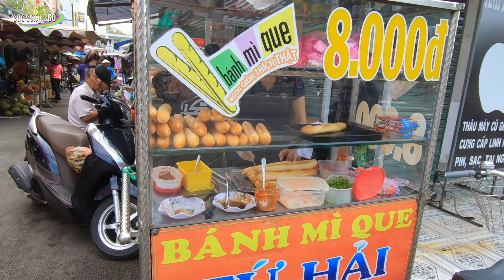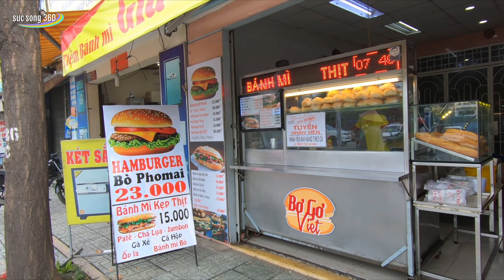SÀI GÒN #66: Khám phá chợ AN HỘI (Quận Gò Vấp) | An Hoi market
Chợ An Hội nằm trên trục đường Quang Trung, Quận Gò Vấp, TP Sài Gòn,
 Cám ơn các bạn đã xem video của tôi, Nhớ Subcrice (Đăng Ký) để ủng hộ sức sống 360 nhé, chúc các bạn nhiều sức khỏe, an vui và hạnh phúc.
 Tôi luôn yêu các bạn:/